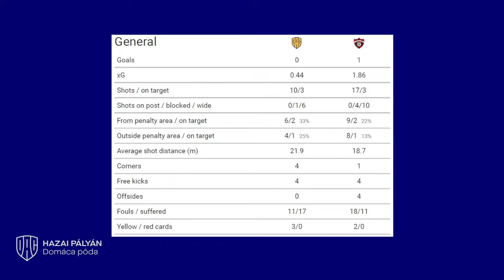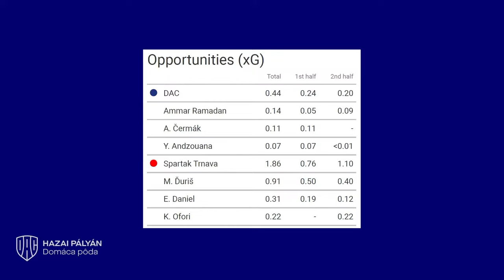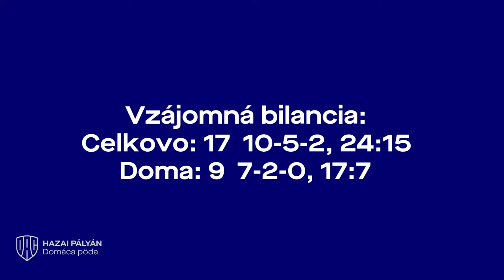Domáca pôda s Milanom Dimunom | Hazai pályán Milan Dimunnal | 2023.10.05.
A vasárnapi DAC-Zólyombrézó bajnoki mérkőzés alkalmával újra jelentkezik élő beszélgető műsorunk. A stúdióvendég Milan Dimun, csapatunk középpályása lesz. Az adás során a szurkolók kérdéseit is megválaszoljuk.
Vo štvrtok vám prinesieme ďalší diel našej tradičnej diskusnej relácie, v ktorej sa budeme naživo zhovárať s Milanom Dimunom. V rámci vysielania môžu otázky položiť aj fanúšikovia.